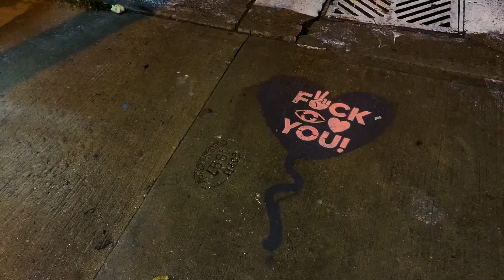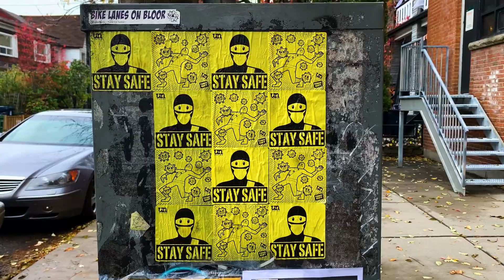Jason Anderson - Looking Glass (Official Video)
Song by Jason Anderson - Video by Daniel Haack